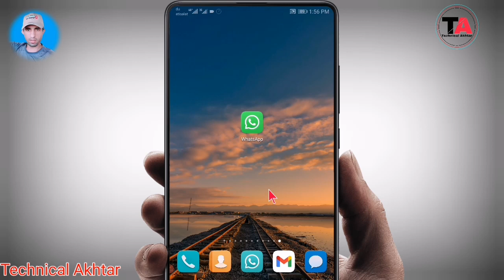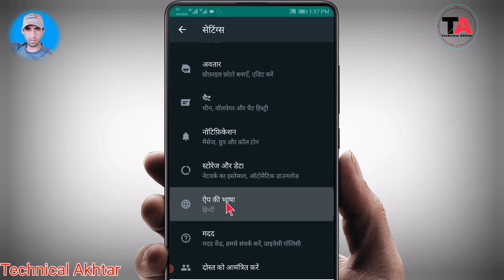how to change whatsapp language to English from any other language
How to Change WhatsApp Language on an Android Device, How to Change WhatsApp Language on an Android Phone
change whatsapp language to english whatsapp language change android